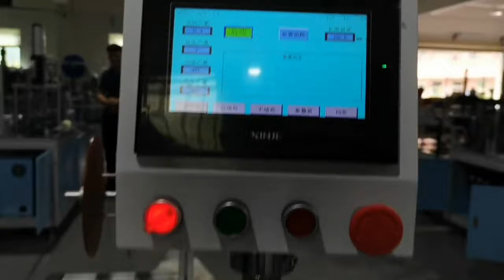Ultrasonic Zipper Cutter Zipper Cutting Machine Zipper Chains Cutting Machinery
Patrick: + 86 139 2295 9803